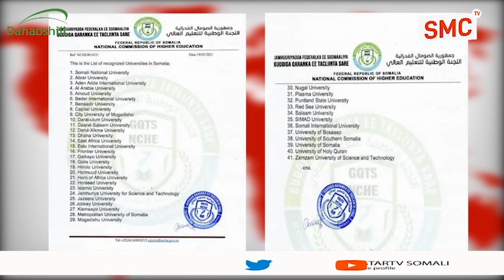Deg-Deg:-Turkiga ayaa aqoonsaday 41 Jaamacadood oo ku yaalla Soomaaliya.